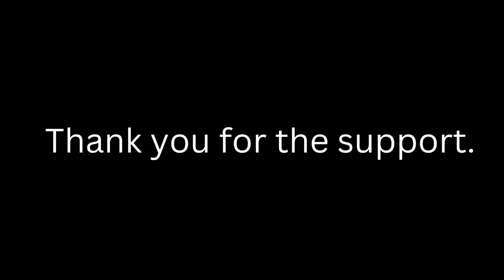"BURZUM" - Varg Vikernes (1992)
The album "BURZUM"  was released by Oystein Aarseth of Mayhem, under his label DEATHLIKE SILENCE PRODUCTIONS in Norway.

Please support Bands By Buying Merch/Physical Media

--TrackList
01 - Feeble Screams From Forests Unknown [0:00]
02 - Ea, Lord Of The Depths [7:28]
03 - Black Spell Of Destruction [12:21]
04 - Channeling The Power Of Souls Into A New God [18:01]
05 - War [21:28]
06 - The Crying Orc [23:58]
07 - A Lost Forgotten Sad Spirit [24:56]
08 - My Journey To The Stars [34:07]
09 - Dungeons Of Darkness [42:17]

Line up:
Count Grishnackh: Vocals, Guitars, Bass, Drums, Synthesizer

Special Guest:
Euronymous - Guitars on track 5, Gong on track 9, Moog synthesizer on track 9

Original artwork by Jannicke Wiese-Hansen
Produced by Pytten and Kristian Vikernes

AND OTHERS.